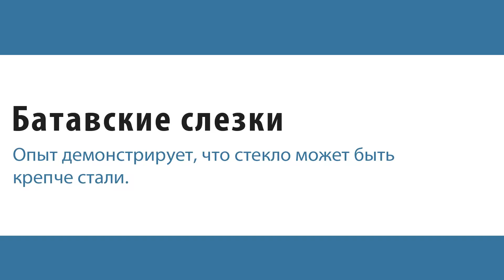Батавские слезки опыты 1080p